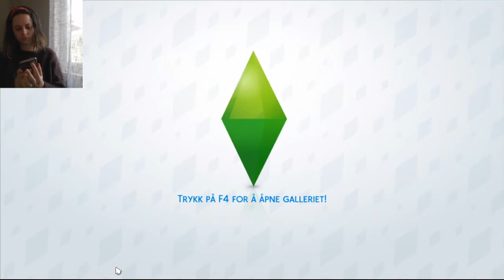Hullfritt gulv | Norsk The Sims 4 | Indys Eventyr #12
Jeg får veldig mange spørsmål om hvordan man fjerner hullene i gulvet. Endelig får jeg fullført ambisjoner så jeg får vist dere.

Ellers i denne episoden er det å fortsette med ambisjonsbygging, og vi kommer en lang vei i huset i denne episoden. Forhåpentligvis kommer lasteskjermene til å gå litt kjappere snart? For de pausene er utrolig lange og kjedelige.